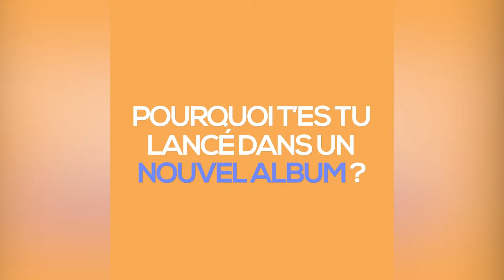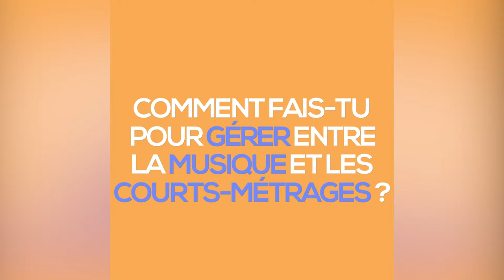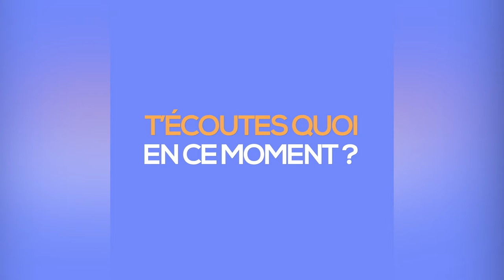Interview Recto Verso de Max Rage : l'interview rock'n'rage !